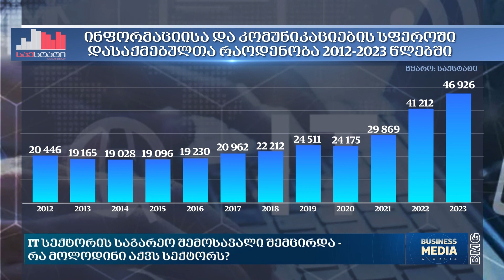IT სექტორის საგარეო შემოსავალი შემცირდა- რა მოლოდინი აქვს სექტორს?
მიგრანტების ეფექტმა გადაიარა - IT სექტორი 2024 წელს შემოსავლების მასშტაბური ზრდას არ ელოდება-  გასული წლის ბუმის შემდეგ ბაზარზე მდგომარეობა დასტაბილურდა.  რა ტენდენციებზე საუბრობენ ერთ-ერთი ყველაზე მზარდი სექტორის წარმომადგენლები საქართველოში, როგორია პროგნოზები  და რა უნდა გაკეთდეს სექტორში  გრძელვადიან პერსპექტივაში დადებითი ტენდენციის შესანარჩუნებლად.